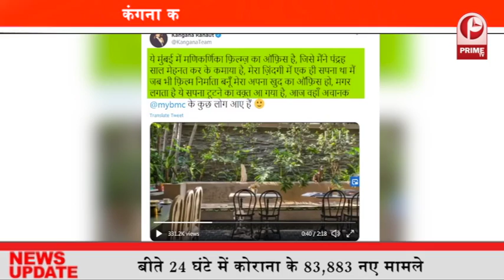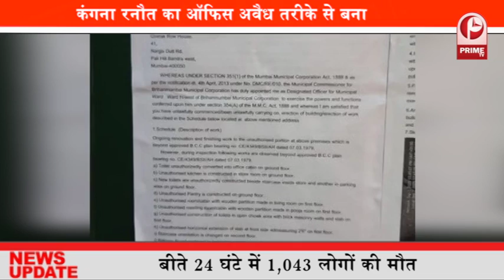Kangana को BMC ने जारी किया नोटिस | BMC issued notice to Kangana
Bollywood actress Kangana Ranaut is not taking the name of the difficulties being reduced The BMC team raided the Mumbai office of the actress Now Kangana was also given notice from BMC Has gone …… BMC’s beliefs so Kangana Ranaut’s office has been created illegally ……. BMC has pasted notice on Kangana’s office… BMC believes Kangana's office is partitioned separately The balcony area has been used as a room BMC believes that the rules of office construction have been violated .. ... There has been a verbal war between Sivasena and Kangana Ranaut for some time now ... Now BMC has also tightened the screws on Kangana.
बॉलीवुड एक्ट्रेस कंगना रनौत की मुश्किलें कम होने का नाम नहीं ले रही हैं एक्ट्रेस के मुंबई स्थित ऑफिस पर बीएमसी की टीम ने छापा मारा था अब कंगना को बीएमसी की तरफ से नोटिस भी दे दी गई गया है बीएमसी की मान्यताओं तो कंगना रनौत का कार्यालय अवैध तरीके से बनाया गया है कंगना के कार्यालय पर बीएमसी ने नोटिस चिपका दिया है ... बीएमसी का मानना ​​है कि कंगना के कार्यालय में अलग तरह से विभाजन किया गया है बालकनी क्षेत्र को कमरे की तरह इस्तेमाल किया गया है बीएमसी का मानना ​​है कि कार्यालय निर्माण के नियमों का उल्लंघन किया गया है । शिवशेना और कंगना रनौत के बीच पिछले कुछ समय से जुबानी जंग देखने को मिली अब बीएमसी ने भी कंगना पर शिकंजा कस दिया है।